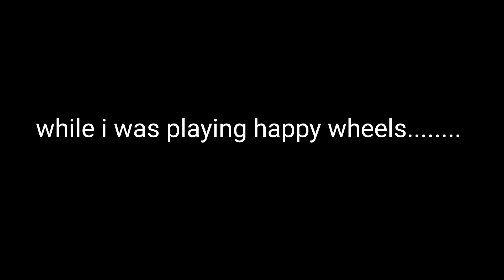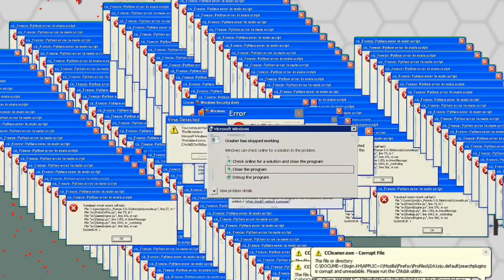Its name should be unhappy wheels😢😢 [Happy Wheels #2]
Wlcm back to another episode of happy wheels,
In this video, i played as office guy,